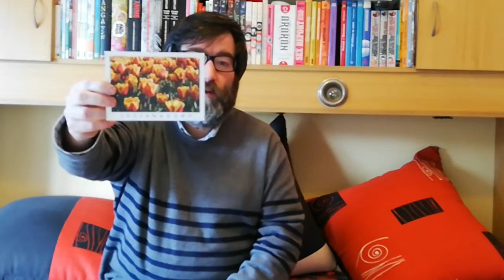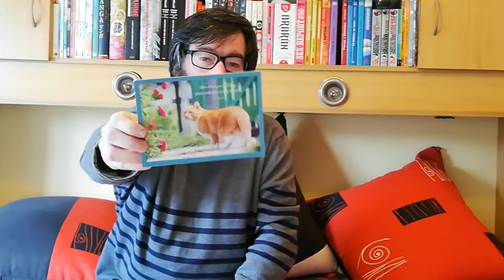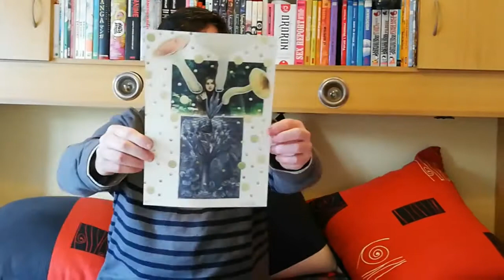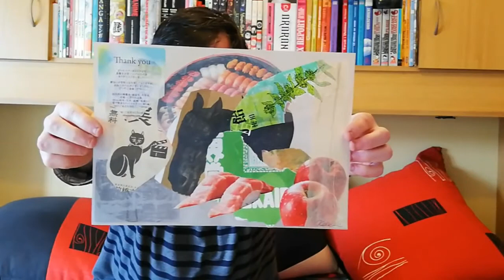POSTCROSSING || WEEK 032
This week my mailbox was really happy with so many official postcards and other letters received:

- 1 official from The Netherlands
- 1 official from Czech Republic
- 1 official from Germany
- 1 official from Slovenia

- 2 mailart postcards from Spain for my Alice In Wonderland
- 1 mailart letter from Japan for my Alice In Wonderland and also for my two others ongoing projects: Japan and Sushi

Feel free send me your artwork too.